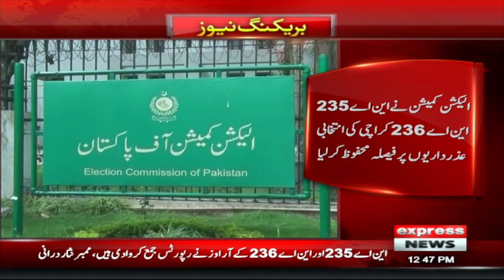ECP reserves Verdict | NA-235 | NA-236 | Breaking News | Express News